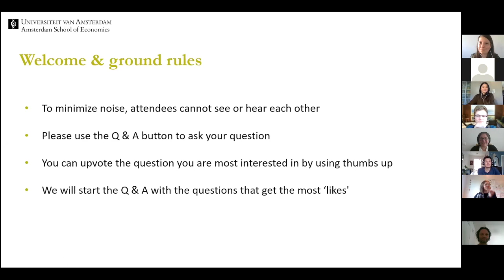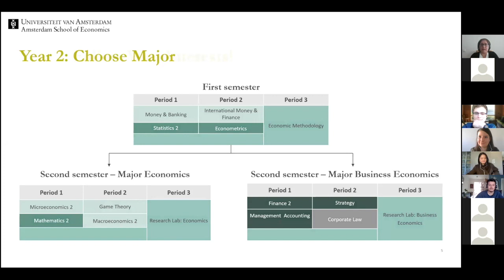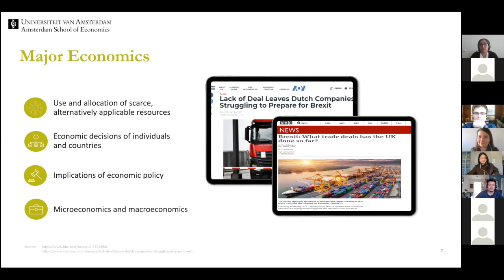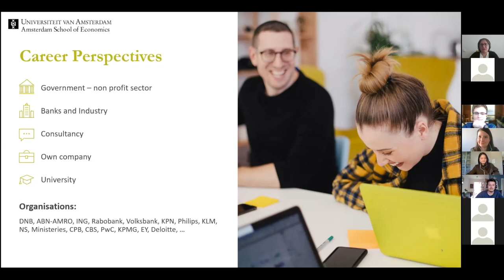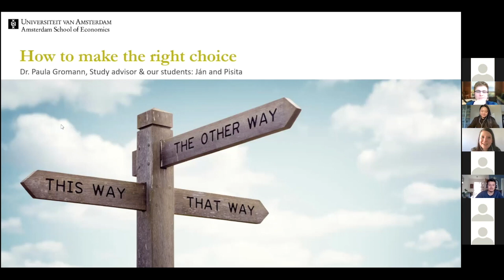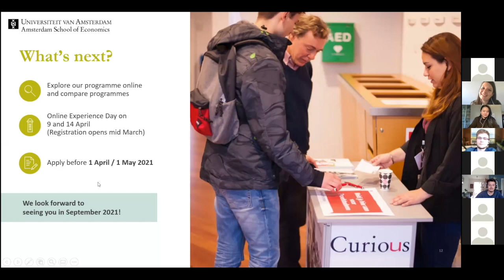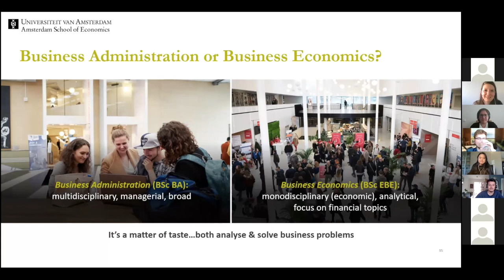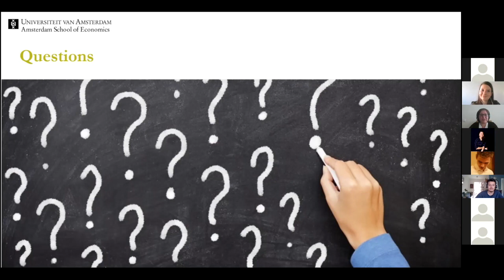UvA | Bachelor's in Economics and Business Economics - Meet & Ask 2021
Dr. Silvia Dominguez Martinez, programme director of the Bachelor’s programme in Economics and Business Economics, explains what you can expect of this challenging Bachelor's programme. Additionally two of our students share their experiences with this Bachelor’s and student life.